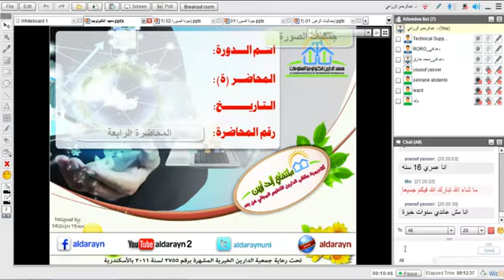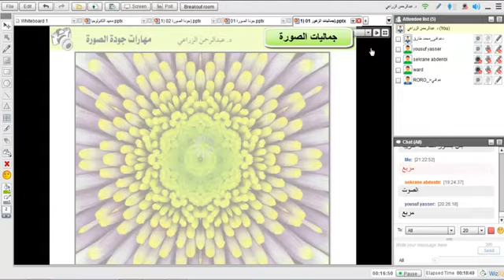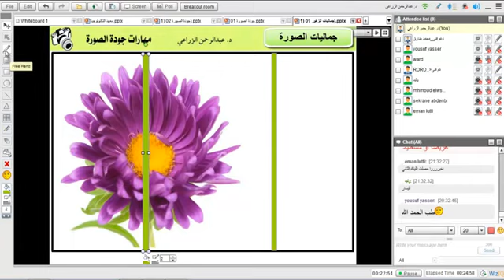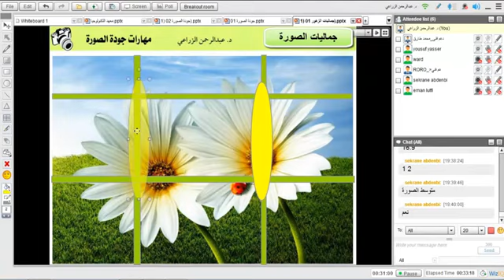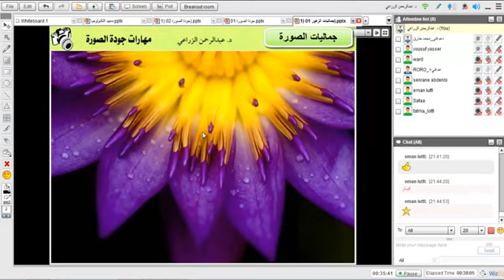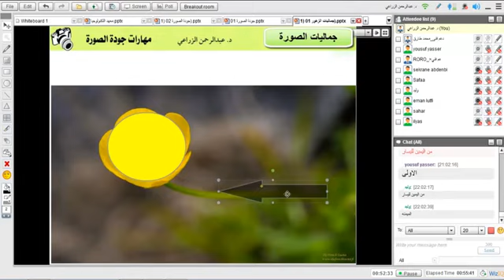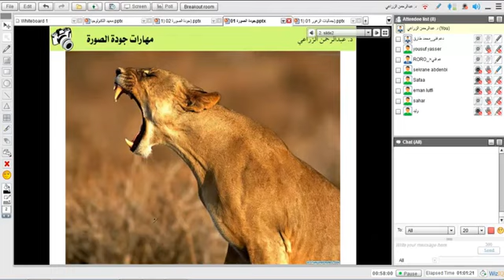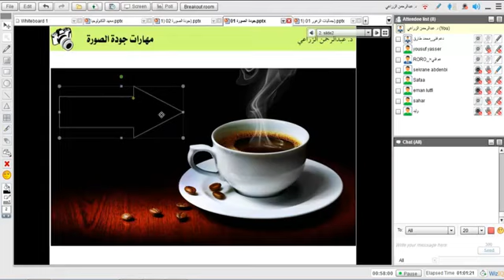مهارة جودة الصورة في التصوير و التصميم | أكاديمية الدارين | الدرس الرابع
(¯´'•فن التصوير وجماليات الصورة | د. عبد الرحمن الزراعي ¸.•'´¯) :
رابط الإيفنت الخاص بالكورس :
☆.•**••(¯•.صفحة الأكاديمية على الفيس بوك ☆.•**••(¯•._
☆.•**••(¯•.☆للتطوع معنا فى فريق العمل.•**••(¯•.
☆.•**••(¯•.للتطوع للتدريس☆.•**••(¯•.